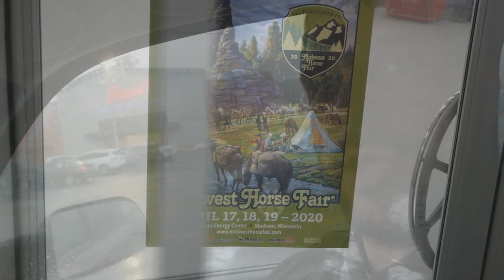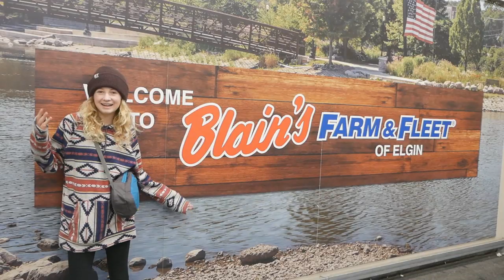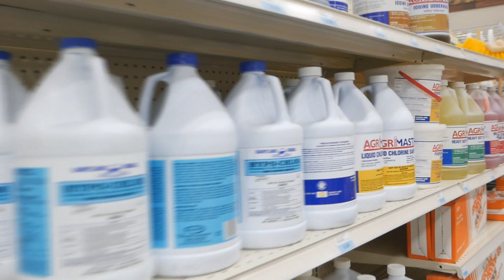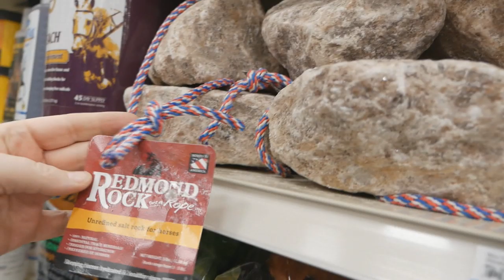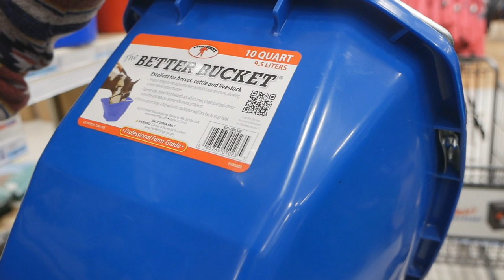Tack Store Tour ~ Blain's Farm and Fleet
Next video of our shopping adventures and Tack Store Tour during our trip to Colorado! This store is called Blain's Farm and Fleet. This particular store was in Wisconsin. Blain's is a big supporter of the Mid West Horse Fair, and I always love looking at what they have in the store! We don't get to them often, the closest one is about five ours away from us!

dani_the_horse_girl